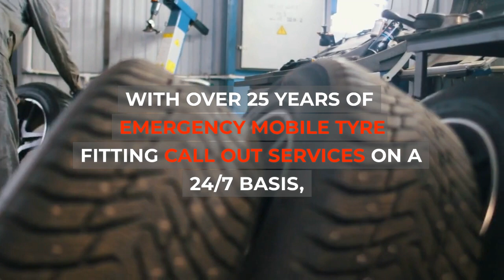MOBILE TYRE SERVICE HATCH END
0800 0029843 ☎ HATCH END MOBILE TYRE FITTERS - 24 HOUR EMERGENCY SERVICE

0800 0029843